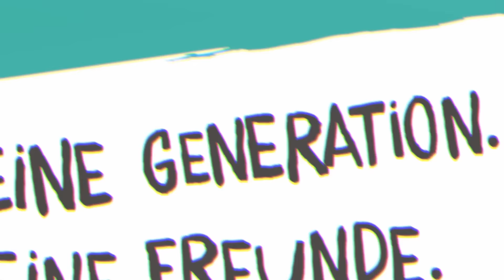Christival2016 Trailer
Vom 4.-8. Mai 2016 findet das Christival in Karlsruhe statt!
informieren und anmelden.